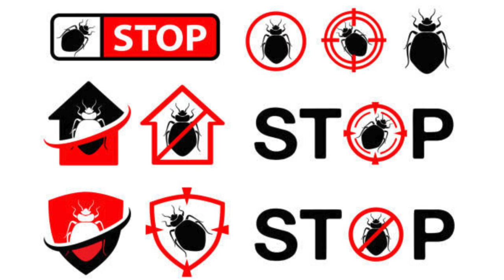How to Get Rid of Bed Bugs in 24 Hours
Get rid of bed bugs in just 24 hours with Limpiar Cleaning Services! In this quick and easy guide, we'll show you how to eliminate bed bugs from your home using simple and effective steps. From washing and drying to vacuuming and using natural repellents, we've got you covered. Watch now and say goodbye to those pesky bed bugs for good!

If you need a deep clean don't hesitate to call Limpiar Cleaning Services